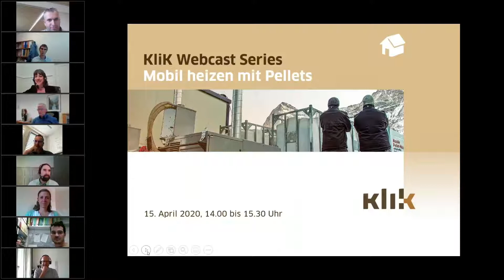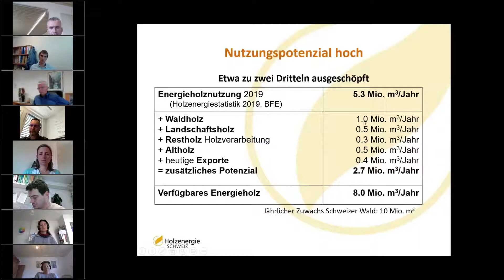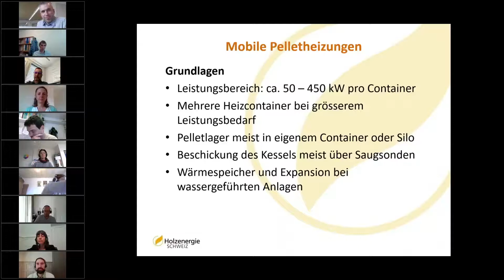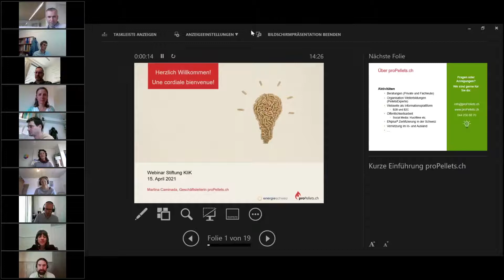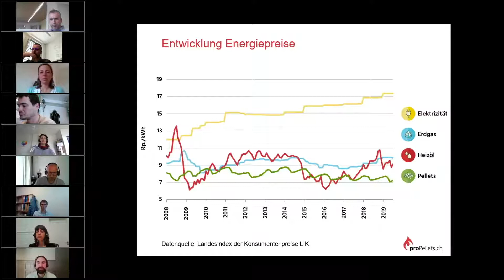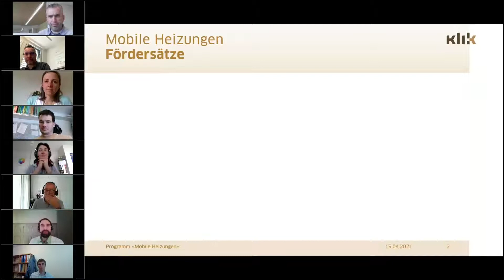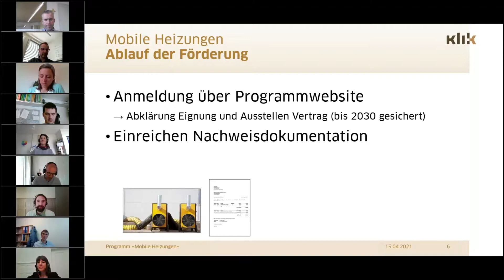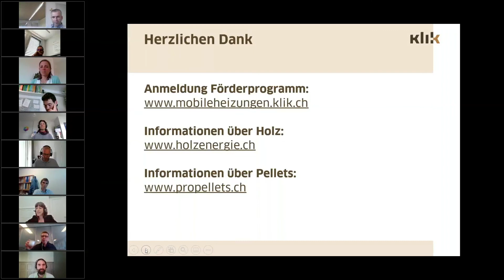KliK Webcast Series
Im Webcast «Mobil heizen mit Pellets» erfahren Sie mehr über die Vorteile von Holzpellets und deren Einsatz als tempo­räre Heizlösung, zum Beispiel auf Baustellen, bei Events oder in der Landwirt­schaft für die Heutrocknung. Lernen Sie ausserdem unser Förder­pro­gramm «Mobile Pelle­t­hei­zungen» kennen. Unser Refe­renten-Team setzt sich zusammen aus Martina Caminada von proPellets.ch, Gregor Lutz von Holzenergie Schweiz und Jonas Haller von der Stiftung KliK. Erfahren Sie mehr